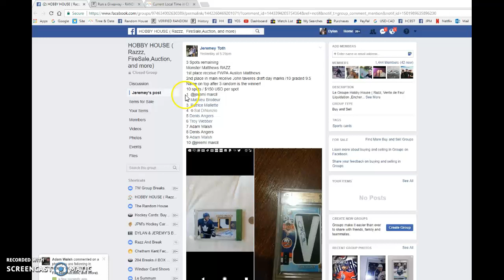Jeremy's MONSTER MATTHEWS + TAVARES- TOP 2 - 08/05/2017